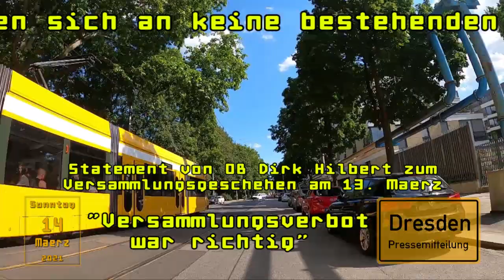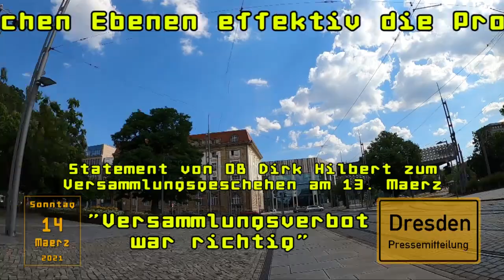Statement von OB Dirk Hilbert zum (friedlichen?) Sonnabend in Dresden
„Versammlungsverbot war richtig“
Statement von OB Dirk Hilbert zum Versammlungsgeschehen am 13. März